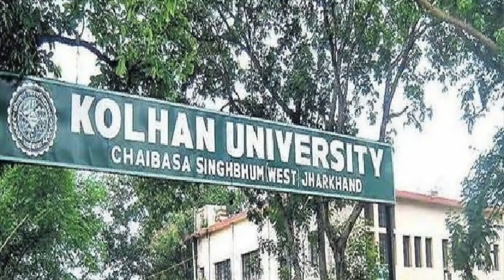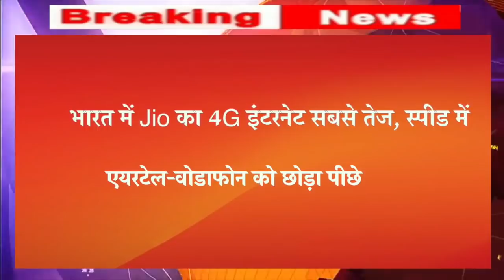आज 18अप्रैल2020 झारखंड की ताज़ा ख़बर jharkhand breaking news | Para Teacher News Today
आज 2020 झारखंड की ताज़ा ख़बर jharkhand breaking news | Para Teacher News Today